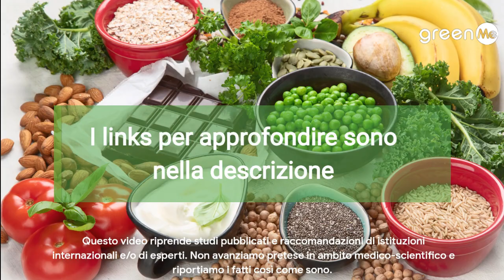Magnesio: 5 chiari segnali che avvertono di una carenza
Il magnesio è un sale minerale molto rilevante per la nostra salute generale. Scopriamo i segnali principali da non sottovalutare che ci manda il nostro corpo, perché sono sinonimo di una carenza importante.